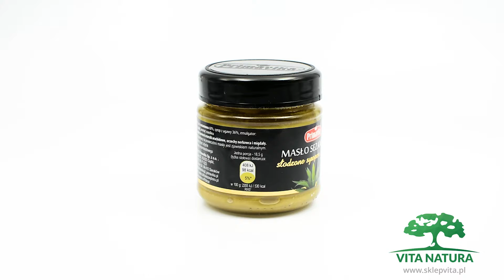MASŁO SEZAMOWE Z AGAWĄ 185G PRIMAVIKA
Masło sezamowe nadaje wybornego smaku naleśnikom, plackom i owocowym omletom. Z jego dodatkiem możecie przyrządzić pyszne sezamowe ciasteczka na bazie pełnoziarnistej mąki. Syrop z agawy jest środkiem słodzącym produkowanym w Meksyku, głównie z kaktusa z rodzaju Agave tequilana oraz Agave salmiana. Jego smak można porównać do rozrzedzonego miodu lub syropu klonowego.